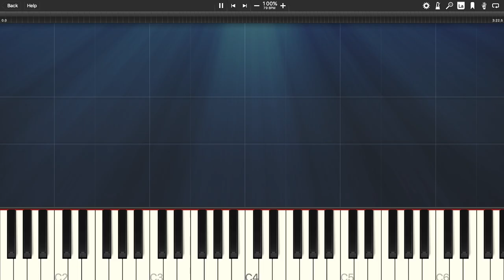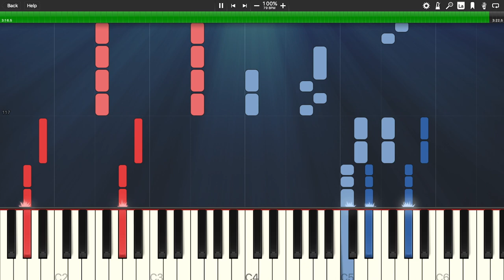Vladimir Cosma - L'aile ou la cuisse | PIANO TUTORIAL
Vladimir Cosma as écrit cette bande originale du film de Claude Zidi en 1976, aves Louise de Funès et Coluche. How to learn new piano pieces? Practicing slowly and one hand at a time is essential in order to develop and maintain a high level of piano playing. You can adjust the speed of the video in the settings.